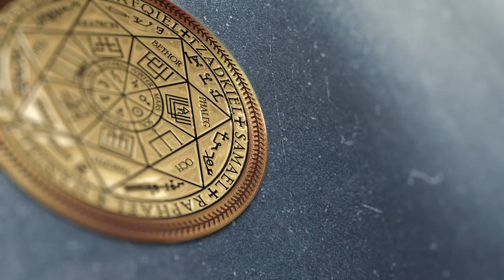Белый Драг | Гуманоид - ловец душ | Похищение души | ARGO VP2 регрессивный гипноз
✅ По вопросам сеансов - администратор Ольга Белый Драг | Гуманоид - ловец душ | Похищение души
00:00 Приветствуем Мариса в комнате диагностики
01:26 Пленка вокруг Мариса
02:34 Пленка как мешок от Белого Драга
03:37 Ловец Душ Гуманоид с Нибиру
05:50 Реверс энергий
06:30 Лекарство как отрава
07:59 Самоуважение
09:28 Рассинхронизация
10:05 Навязчивые мысли
11:22 Полнота Души
11:40 Одеваем пленку на Гуманоида
13:03 Разговор с Драгом
14:34 Ли на связи
15:58 Заправляем энергиями
16:28 Тонкая копия передает информацию Марису